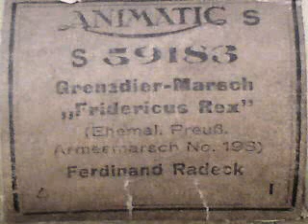GRENADIER-MARSCH "FRIDERICUS REX" als Notenrolle für Phonola / Pianola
GRENADIER-MARSCH "FRIDERICUS REX"
Ehemaliger preußischer Armeemarsch Nr. 198
von Ferdinand Radeck

Notenrolle "ANIMATIC S" der
Firma HUPFELD (um 1929)

Der Fridericus-Rex-Grenadiermarsch (Armeemarsch II, 136 (Armeemarsch II, 198)) wurde Mitte der 1860er Jahre vom preußischen Militärmusiker Ferdinand Radeck komponiert. Im Trio des Marsches verwendete er die Melodie, mit der der Komponist Carl Loewe 1837 die kurz zuvor von Willibald Alexis (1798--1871) verfasste Ballade „Fridericus Rex" (lat. für Friedrich II. von Preußen) unterlegt hatte. In dieser Zeit der preußischen Expansionspolitik, in der Friedrich dem Großen wieder große Verehrung zuteil wurde, erfreuten sich sowohl Radecks Marsch als auch Loewes Ballade mit seinem Namen großer Popularität.

Auch heute noch gehört der Fridericus-Rex-Grenadiermarsch zu den bekanntesten deutschen Militärmärschen. Er ist einer der Traditionsmärsche der 10. Panzerdivision in Sigmaringen, der Feldjägertruppe der Bundeswehr sowie allgemein der gepanzerten Kampftruppen.

(Quelle: Wikipedia)